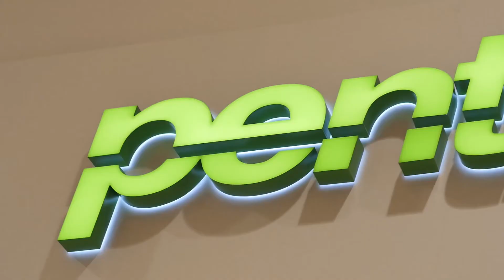Pentravel, It's in our culture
Find out what make Pentravel a truly unique travel agency.